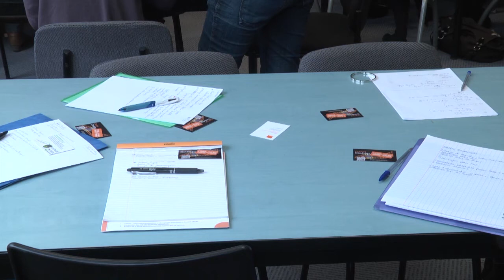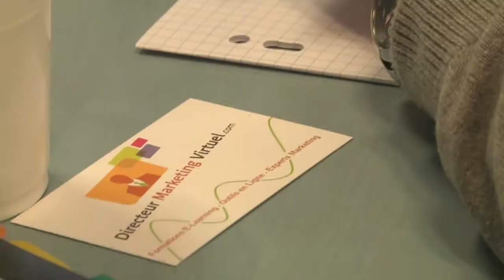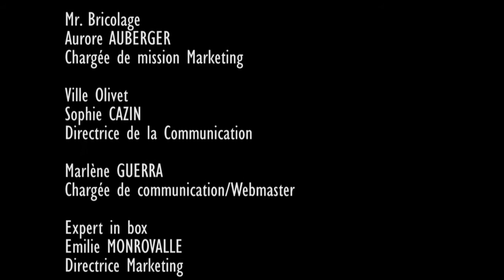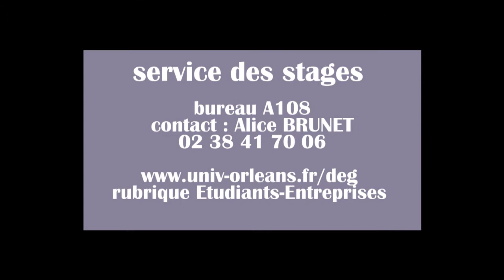Petit déjeuner "Métiers du marketing"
Rencontres avec des professionnels autour d'un café.
Un évènement organisé par le service "stage emploi"